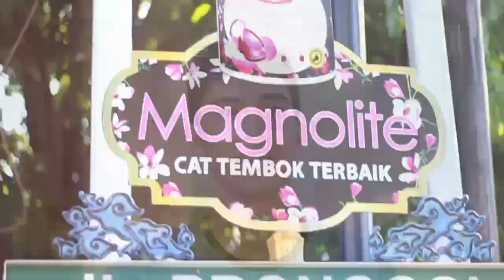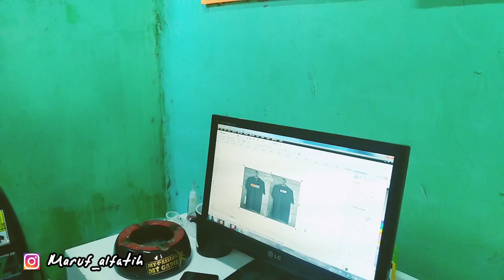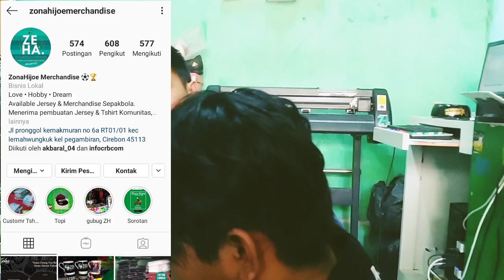ZONA HIJAU CIREBON (ZEHA)